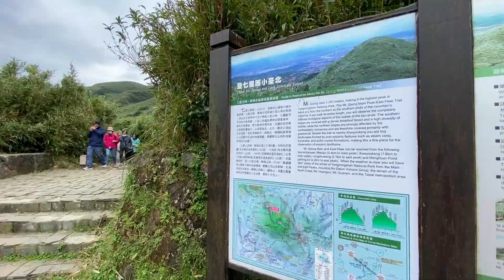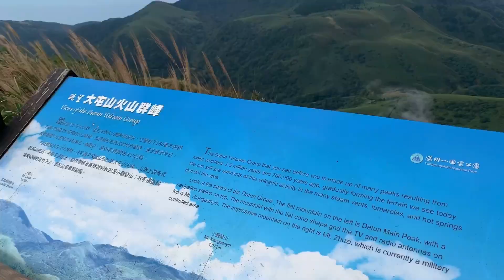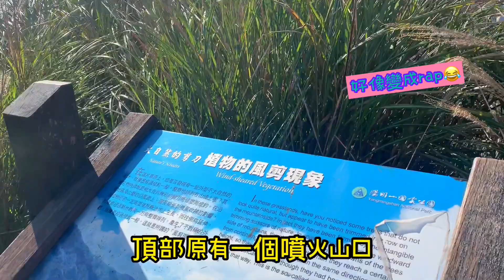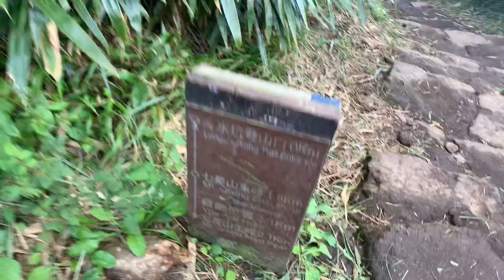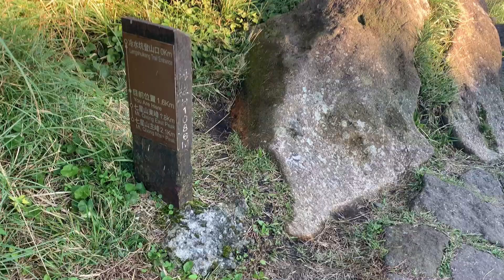【甜不辣爬山】陽明山芒草季｜七星山芒草海｜台北最高｜人生第一座小百岳｜移台港人日記｜台灣版大東山｜台北打卡熱點｜秋季必去景點｜移民台灣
大家好～我們是甜不辣夫婦
是不是好奇為什麼我們channel叫甜不辣呢？

甜不辣最早起源於葡萄牙，葡語發音Tempura，之後傳去日本再傳過來台灣。甜不辣就是取自於Tempura的發音，所以並不是指甜味或者是辣味。現時是很多台灣人非常喜愛的平民美食之一。

我們希望好像甜不辣一樣，移民到台灣後，找到自己的生活和價值。也希望可以儘快融入台灣。
每年9-11月秋季盛開芒草。在香港時，會去大東山看。2021年第一次在台灣欣賞芒草海。而且拿下了我們在台灣的第一座小百岳。也是為了之後去#機車環島 時爬合歡山而先鍛練身體的。
由於本人拖延症的原因，上一年拍的片，今天才剪完。😂
但是七星山的芒草實在太美喇～～～不捨得delete
現在剪了這段影片。希望有興趣的朋友們今年安排一個欣賞芒草海的行程吧！七星山芒草海真的很值的喔。

七星山的由來：
七星山因火山劇烈活動噴出大量岩漿，冷卻凝固後於火山口形成七個大小不一的火成岩山頭而得名，其主峰標高約1,120公尺，為陽明山國家公園的第一高峰。七星主峰－東峰步道跨越七星山南北兩側，可分別由小油坑、冷水坑及苗圃等3處登山口進入。

七星山有多個登山口。
這一次我們選了由小油坑登山口進入》七星山主峰 〉七星山東峰》冷水坑
這路線大概用了3個小時（休息和拍照時間算在內）全程都算輕鬆，只是樓梯比較多。這條路線算不錯。
有其他路線介紹的朋友，可以在下面留言告訴我們。😗

音樂家: REDproductions

音樂家: Anton Vlasov

音樂家: @iksonmusic

音樂家：Osheen & JayJen